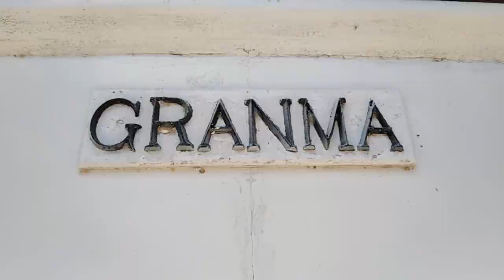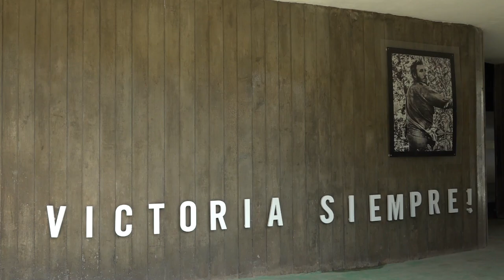Resalta legado del líder de la Revolución Cubana en epopeya del desembarco del yate Granma.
La travesía del Yate Granma no fue nada fácil. Sin embargo, con la guía certera de Fidel, el 2 de diciembre de  Mil 956 se hizo realidad un desembarco que marcó además la última etapa de la lucha que llevó al triunfo definitivo de la Revolución en Cuba. El ejemplo del Comandante en Jefe fue imprescindible en la gloriosa gesta que quedó para la historia en Las Coloradas hace más de 65 años.